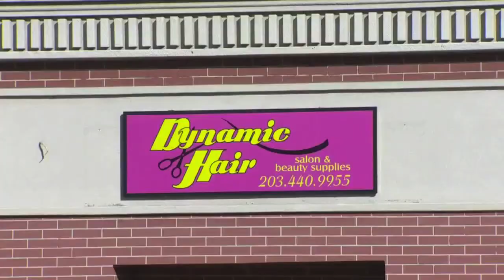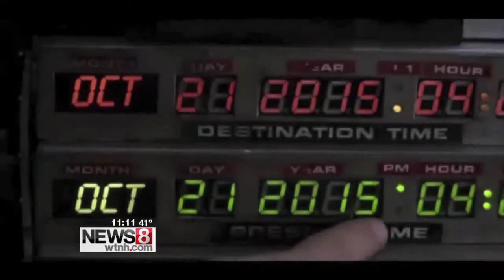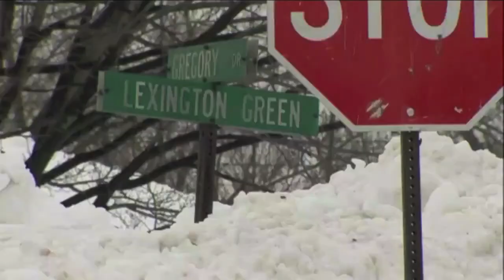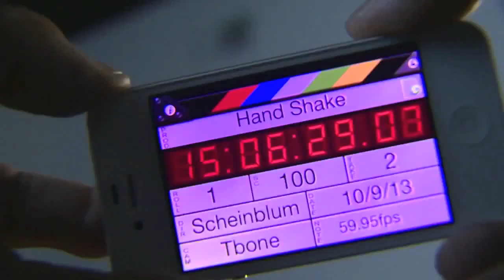Josh Scheinblum TV Reel